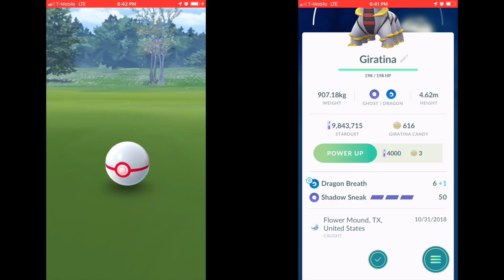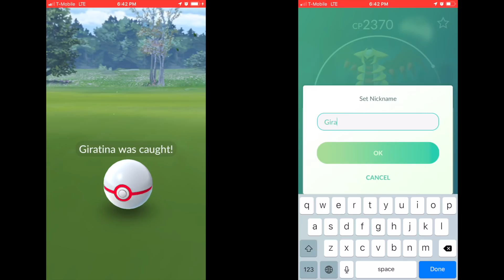Why steel wing?! All Dragonite Giratina duo in windy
pokemon go legendary raid shadow claw/shadow sneak Giratina duo with all dragonite in windy weather with LegacyZelaya (we are best friends)

oscar rolled his dragonite to steel wing for some challenge and forgot to reroll them back. yes i was pissed he didn't even notice that😡 lol we will try again lol

we are old school gym players so we both have multiple dnite lol

check out behind the scene convo

—Oscar (LegacyZelaya) YouTube channel

—Oscar’s Twitter